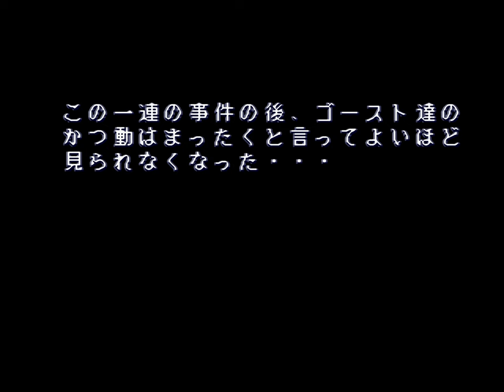Denjin Makai | Arcade | Full Game [Upscaled to 4K using xBRz]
0:00 Intro / Title Screen / Menus
0:54 Stage 1: Busy Street
5:39 Stage 2: High Way
11:03 Stage 3: Amusement Park
17:13 Bonus Game: Break Concrete
17:41 Stage 4: Bay Side
22:16 Stage 5: Military Base
29:31 Bonus Game: Hologram Punch
31:02 Stage 6: Central City
38:53 Final Boss Part 1: Girulian
40:53 Final Boss Part 2: Perfect-G.
42:13 Ending